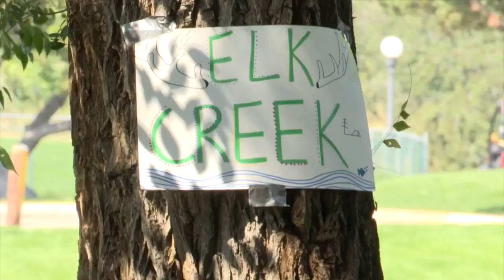Freshman Wilderness Experience provides unique experience for University of Montana students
A University of Montana program allows incoming students the opportunity to begin their college experience with a four-day outdoor adventure.